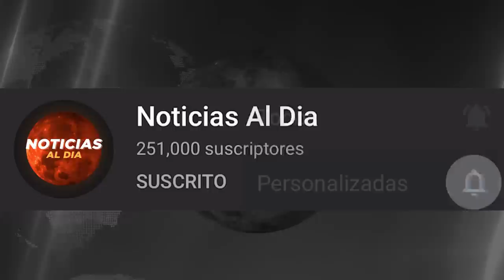RUSIA Y UCRANIA HOY NOTICIAS 27 DE JULIO 2022, URGENTE INFORMACION ULTIMA HORA PRESTAMOS HOY